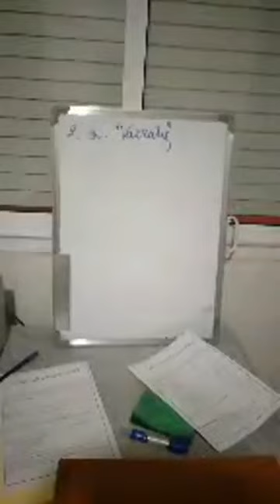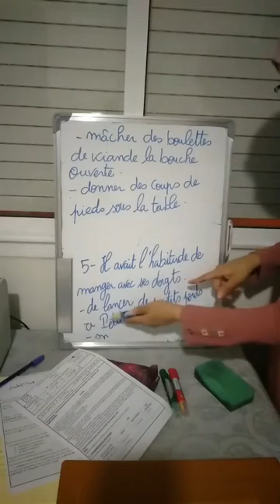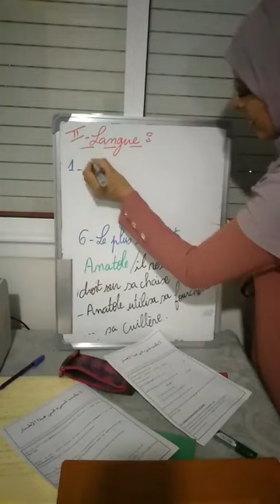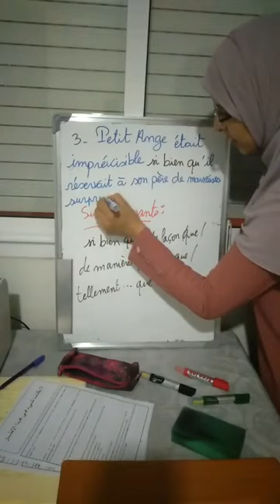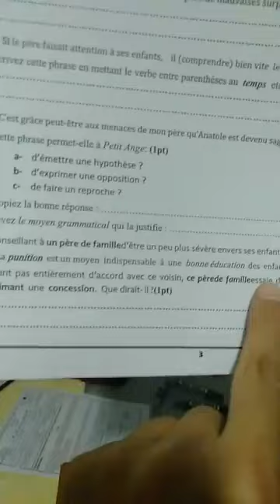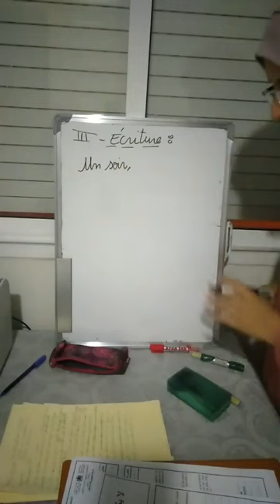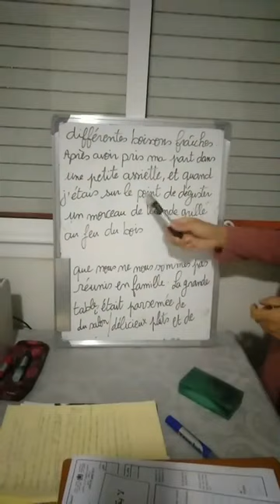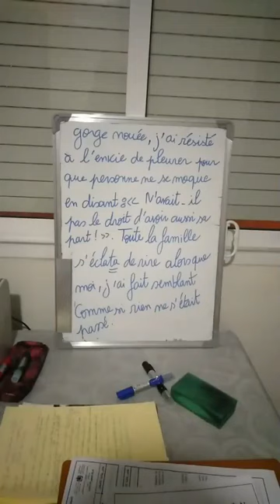تصحيح الامتحان الجهوي الجزء الثاني ♥️♥️♥️